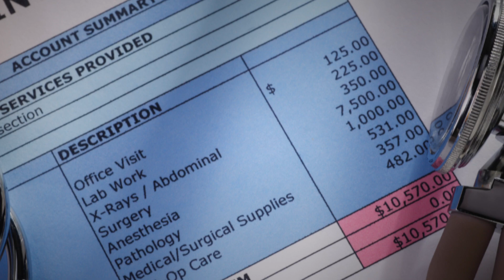Denver Accident Attorney Chad Hemmat Talks About Using Medpay After An Accident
How should I use my med pay and do I need to pay it back?

Med pay is basically a substitute for what used to be part of our Colorado no-fault PIP benefits.  Everyone, unless you have specifically waived it, has at least $5,000 worth of med pay coverage available to them either from the vehicle you are in at the time of the crash or any vehicle you own.  In a perfect situation, we would hope that you have med pay and health insurance.   Generally, Health insurance coverage includes some levels of co-pays and deductibles.  Co-pays and deductibles are expenses that a clinic or hospital might charge you that the insurance company does not have to pay.  For example, some health insurance coverage will only pay 80% of the bill, leaving 20% of the bill as a deductible.  Other health insurance companies will pay the majority, if not all of the medical bill, but will insist that the patient pay the first $25, $50 or $75. That is a deductible.  Med pay coverage at $5,000 or $10,000 is usually not enough to pay for all of medical care.  Nevertheless, med pay can be used as a source to reimburse you for the co-pays and deductibles you incur during your treatment.  Every time you receive a bill that you are required to pay, you can simply send that bill to your auto insurance med pay provider and expect that bill to be paid, up to the limits of your med pay.  The insurance company will send you a check or make a direct payment to the clinic of your choosing.  The other great thing about med pay is that it is basically free money.  The laws in Colorado do not allow a med pay provider to get paid back from any eventual settlement.  So while you might be responsible to pay back a medical provider at the end of care, and you might be responsible to pay back your health insurance on certain occasions, you will never have to pay back your auto insurance company for the med pay benefits you received.  Consequently, if you are injured in a car accident, you should make a claim for med pay benefits because it will not increase your premiums and it will reduce the out of pocket expenses you incur from the medical charges your health insurance does not pay.

5613 DTC Parkway #150
Greenwood Village, CO 80111

Personal Injury Law Offices in: Denver Tech Center, Colorado Springs, Fort Collins and Loveland Colorado for your convenience.